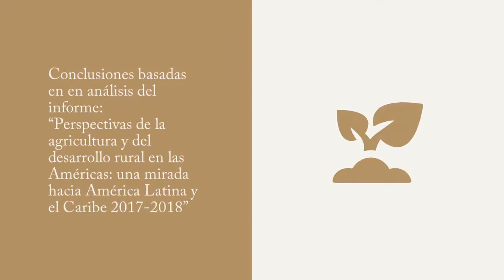Nueva edición - AgroEnlace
En esta edición, le presentaremos las tendencias y perspectivas que se esperan para este 2018, en el sector cultivos.

Acompáñenos mañana a las 8:45 a.m. hora de Costa Rica.